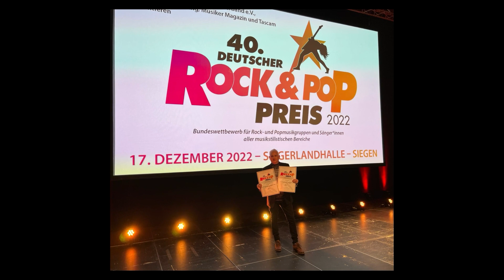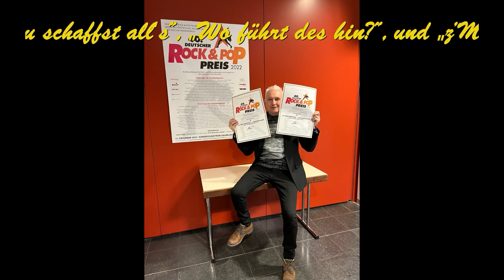Auszeichnungen vom Deutschen Rock & Pop Verband 2022 und 2023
Alfred Bischof-Liedermacher erhielt in den Jahren 2022 und 2023 für seine Songs „Du schaffst all’s“, „Wo führt des hin?“, und „z'Morga um 4“ vom Deutschen Rock & Pop Verband die Auszeichnungen als „Bester Mundart-Interpret“ und „Deutscher Singer-Songwriter“.

Weitere Informationen über Alfred Bischof, den Liedermacher aus Österreich / Vorarlberg finden Sie